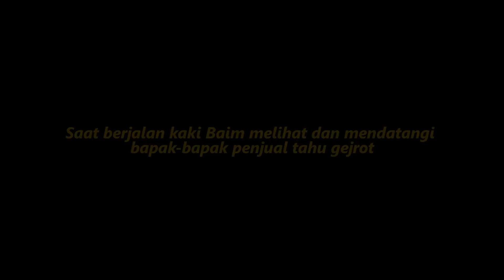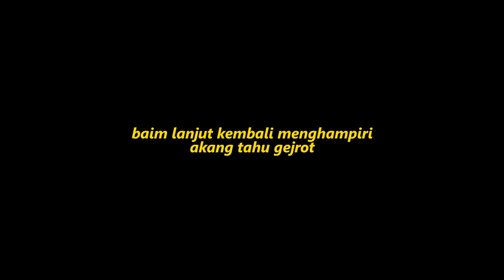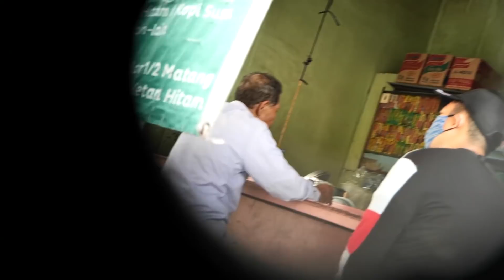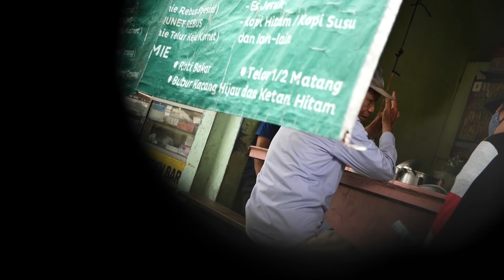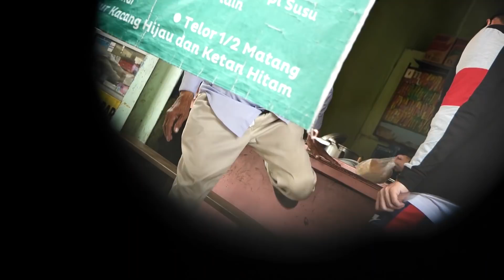PURA-PURA BELI KACANG IJO UNTUK MEMBANTU ORANG YANG SUDAH 60 TAHUN MENJADI PEMULUNG..